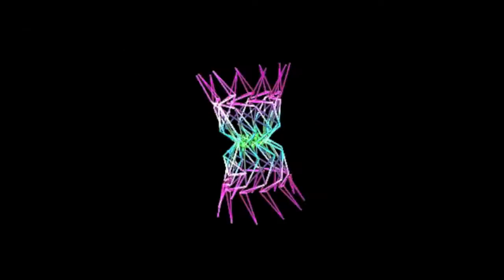Pinwheel Nebula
Just one iteration of a new audio patch I wrote in Quartz Composer. This is a live render, with 80% automated parameter control, and no FX chains. It's a long video, but worth the watch. This thing evolves!